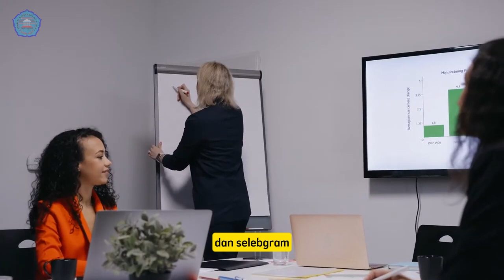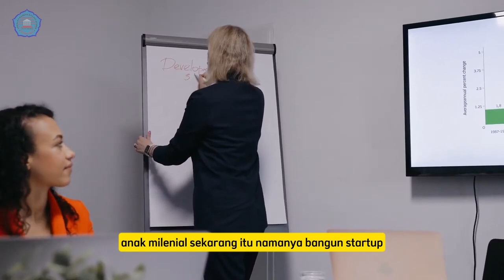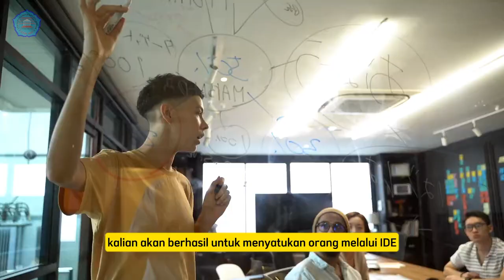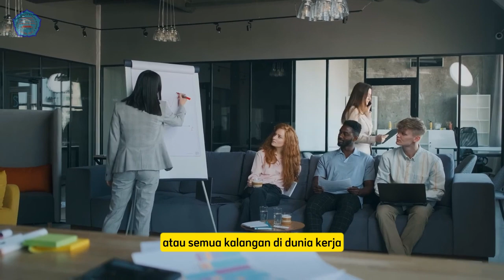2.8 Kemampuan persuasi bagi pemasaran